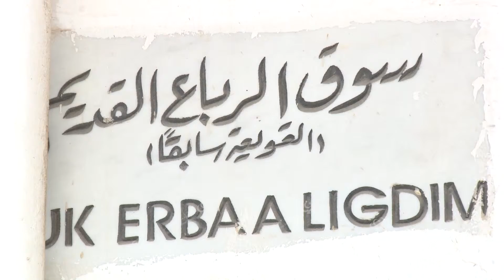الزي الليبي وأقبال الشباب على ارتداءه طرابلس 2 6 2019 1